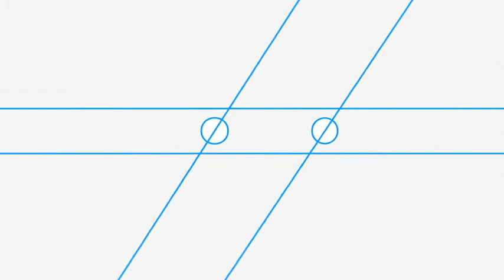Matthew Midgley - Paul van Brugge/ From: Contrabasconcert - Cadens